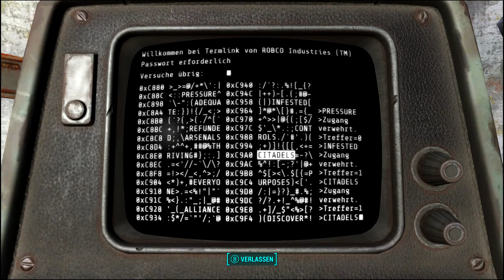Fallout 4 ❌ #126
Ab der Episode #62 kleine Veränderungen:
1) Das „Rote X“ steht für die Performance Probleme
2) Der Titel der Folge, wird entfernt und erscheint am Anfang vom Video
3) Die Thumbnails werden ohne „Titel“ gestaltet
4) Ab Episode #62 gibt’s Fallout 4 auch mit Intro
Anhaltende Performance Probleme, haben mich dazu bewegt, auch die Videobeschreibung umzugestalten.
Diese Videobeschreibung, wird aber aktualisiert, ab dem nächsten Fallout 4 In ferner Zukunft Video. Dann kommt oben auch der nächste Link hinzu. Da ich da, nochmals auf die Performance Probleme eingehen werde. Ja, es tut mir wahnsinnig leid. Von Oktober 2019 bis in den Januar 2020 hab ich extrem viel Fallout 4 gespielt und nicht daran gedacht, das ich auf diese Probleme achte. Mein großer Fehler.
Ich hoffe trotz all der Probleme, das ihr etwaig Spaß an diesem LP habt.

Danke

Euer Kenny